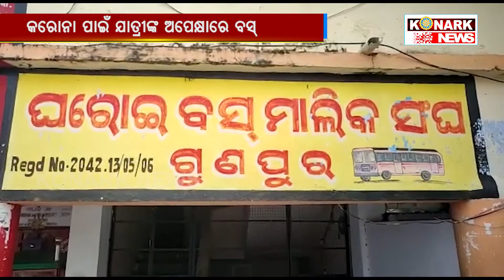Now Bus is waiting for passengers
konarknews କରୋନା ପାଇଁ ଯାତ୍ରୀଙ୍କ ଅପେକ୍ଷାରେ ବସ୍
କରୋନା ମହାମାରୀ ପାଇଁ ଗତ ମାର୍ଚ୍ଚ ମାସଠାରୁ ଓଡିଶାରେ ଲକଡାଉନ ଓ ସଟଡାଉନ ଭଳି ନିୟମ ଲାଗୁ କରାଯାଇଥିଲା । ହେଲେ କେନ୍ଦ୍ର ସରକାରଙ୍କ ଅନଲକ୍-୪ ଗାଇଡଲାଇନରେ ବସ ଚଳାଚଳକୁ ସ୍ୱିକୃତି ମିଳିଛି । ଯାହାକୁ ନେଇ ରାଜ୍ୟ ସରକାର ଚଳିତ ମାସ ୧ ତାରିଖରୁ ଯାତ୍ରୀବାହୀ ବସ ଚଳାଚଳ କରିବା ପାଇଁ ନିଦେ୍ର୍ଦଶ ଦେଇଥିଲେ । ବସ ଚଳାଚଳ ହେଲାପରେ ଖୁସି ଅଛନ୍ତି ବସର ମାଲିକ ଓ ଡ୍ରାଇଭର । ଏ ହେଉଛି ରାୟଗଡା ଜିଲ୍ଲା ଗୁଣପୁର ବସ ଷ୍ଟାଣ୍ଡର ଦୃଶ୍ୟ । ବସ ଗୁଡିକ ଯାତ୍ରୀଙ୍କୁ ଅପେକ୍ଷା କରି ଠିଆ ହୋଇ ରହିଛ । ଯାତ୍ରୀ ଆସିବେ ଆଉ ସେମାନଙ୍କୁ ତାଙ୍କ ଗନ୍ତବ୍ୟ ସ୍ଥଳକୁ ବସଟି ନେଇ ପହଂଚାଇବ । ହେଲେ ଏବେ ଯାତ୍ରୀ ଆସୁନଥିବାରୁ ସମସ୍ୟା ଦଖାଦେଇଛି ।